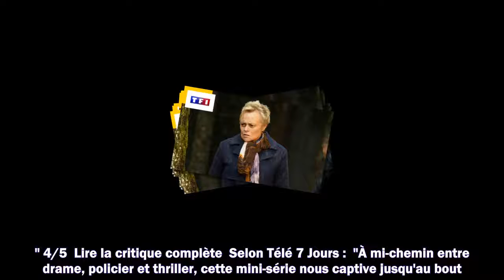Mon Ange : "Muriel Robin formidable", "dialogues truffés de clichés"... que pense la presse de la mi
Mon Ange : "Muriel Robin formidable", "dialogues truffés de clichés"... que pense la presse de la mini-série de TF1 ?

Meilleurs films
Meilleurs documentaires
Avant-premières
Box Office
Festivals
Court-métrages